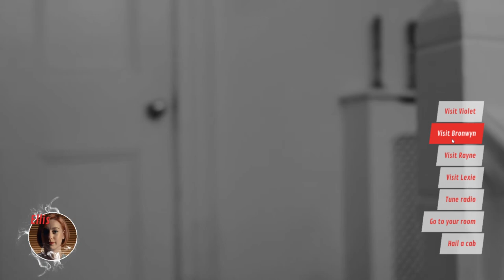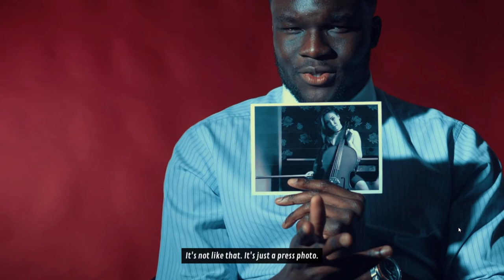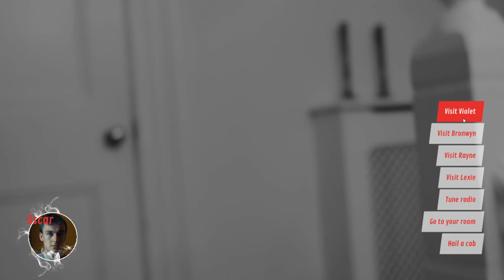Dead cert. | The Shapeshifting Detective - Part 4 | Blind Let's Play, Walkthrough, Gameplay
About the game:
The Shapeshifting Detective is a supernatural-noir murder mystery FMV game where you play as a detective who can shapeshift into other characters, allowing you to unlock secret conversations and private encounters.

Dorota Shaw is dead. And the prime suspects are three tarot readers with the uncanny ability to predict murder - or commit it. It’s your job to find out what else they know - but they won’t reveal their dark secrets to just anyone… Luckily, you can be anyone you want to be. Even the next victim.

The game features more than 1600 full HD video responses, a simple questioning interface with unique ‘delete’ mechanic, and a randomly chosen murderer at the start of the game. Developed by the World Record-breaking makers of "The Infectious Madness of Doctor Dekker".

As you explore the town of August, you'll be treated to a streaming radio broadcast of specially selected dark fiction read out by some of our favourite content creators...

Jesse Cox
Tex Murphy (Chris Jones)
Adam Day (CallOfCthulhu)
Brandy Clarke (Brandykins)
Jessa (The Jessa Channel)
John Mark Clawson
Laceya Finley
The Raw Geek
Tim Leftwich
Venomous Platypus
Contact and community links: